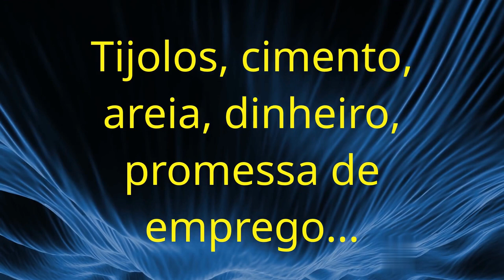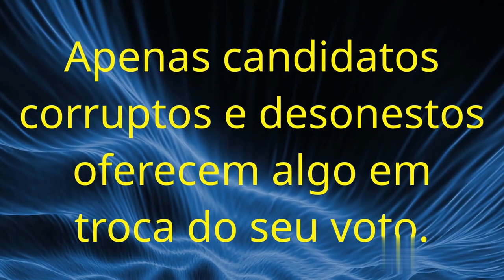Fiscalizacao do trabalho de vereadores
Como fiscalizar o trabalho de um vereador? Como participar ativamente da vida política de minha cidade? O que fazer se não identificar um bom vereador para votar? Essas são questões que são respondidas neste breve vídeo.